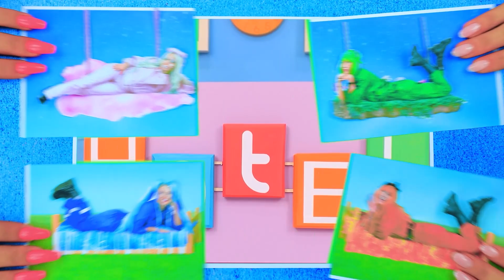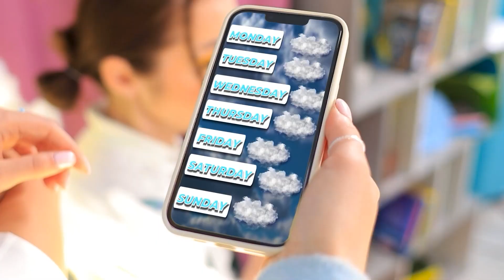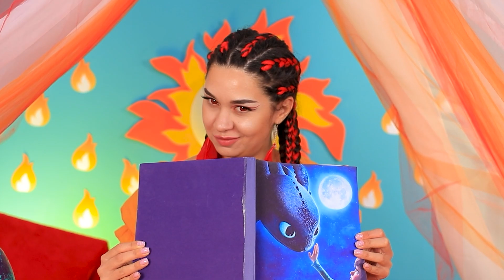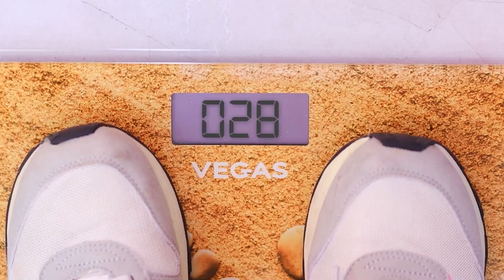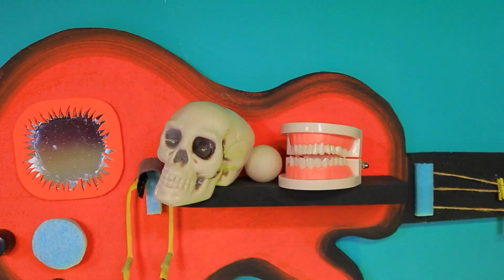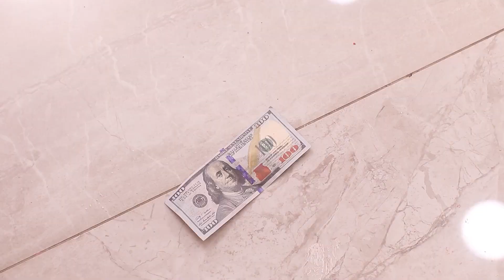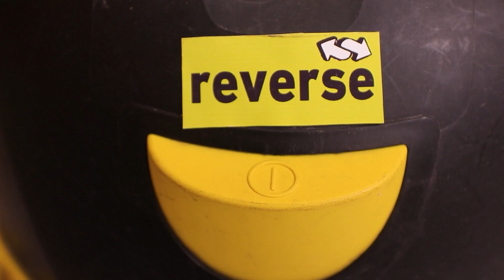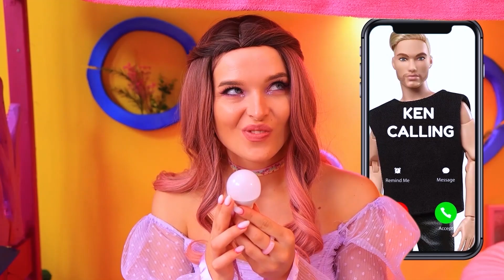¡Cuatro Elementos Construyen una Habitación Secreta!Chica Fuego,Chica Agua, Chica Aire,Chica Tierra!